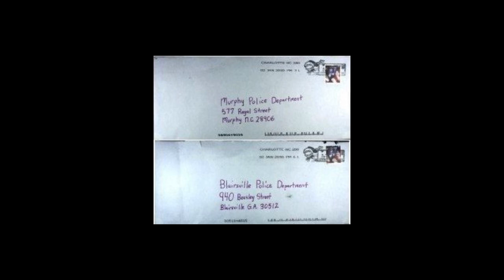Episode 143: Kristi Cornwell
On August 11, 2009, 38 year old Kristi Cornwell was talking to her boyfriend Doug on the phone while taking an evening walk. Out of nowhere, Doug heard Kristi say a car had stopped behind her. Then there was a scuffle, and Kristi yelled, “Don’t take me!” A search for Kristi began almost immediately, but she was nowhere to be found. Eight months later, a tip about a Nissan Xterra would solve more crimes than just Kristi’s disappearance.

Researched by Haley Gray
Written by Haley Gray and Erica Kelley
Edited & Mixed by Next Day Podcast & Erica Kelley